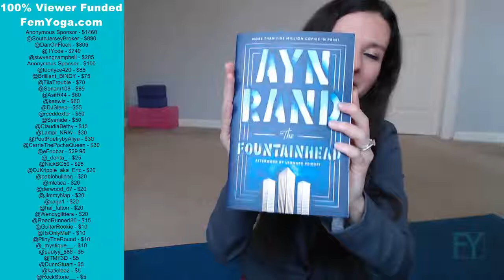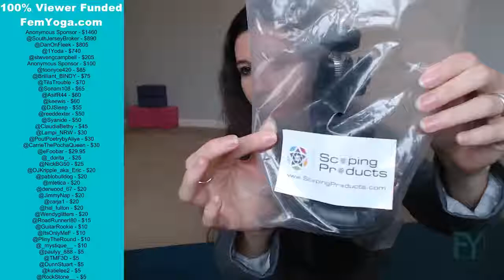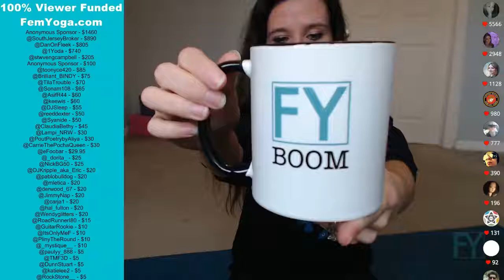Unboxing Books & Products